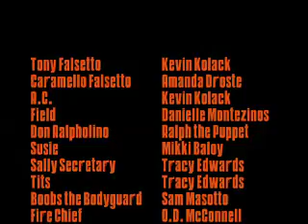Pyler Terry presents Feet the Meebles- The Falsettos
Join Tony Falsetto, his wife Caramella, and his kids, AC and Field on his adventures as part of the "family". Oh yeah, some of them are puppets.

With Kevin Kolack, Tracy Edwards, OD McConnell, Danielle Montezinos, Sam Masotto, and Mikki Baloy